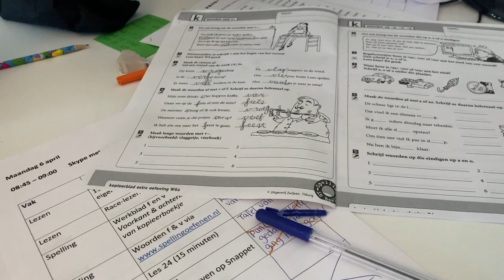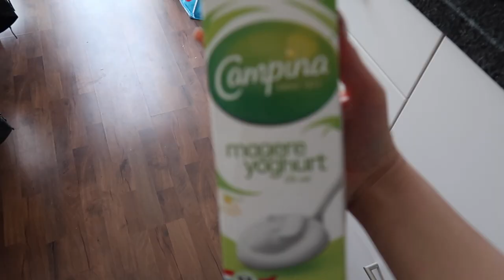Wijntjes, opruimen & pasen ❥ WEEKVLOG | Janette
Hey lieverds, weer een nieuwe weekvlog. In deze weekvlog ga ik mijn kamer opruimen / veranderen en laat ik het resultaat zien. Ik ga wijntjes drinken met vriendinnen en lekker eten, omdat het pasen is.